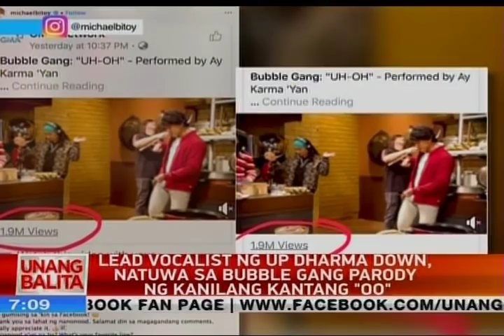UB: Lead vocalist ng Up Dharma Down, natuwa sa Bubble Gang parody ng kanilang kantang "Oo"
Bukod sa netizens, natuwa ang mismong bokalista ng bandang Up Dharma Down sa nag-viral na parody ni Michael V sa kanilang kantang "Oo".